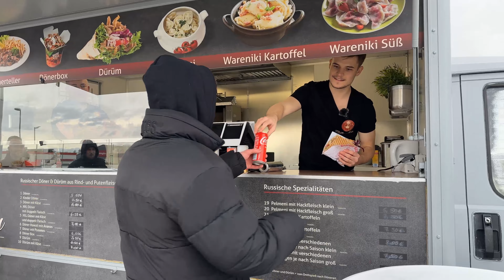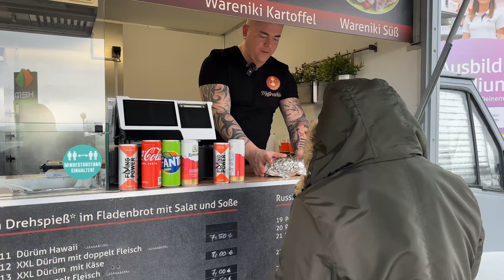Schwarze Geschäfte und leicht verdientes Geld?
Ist das wirklich so leicht verdientes Geld? Was macht man als Foodtrucker und wie anstrengend ist das? All den Fragen habe ich mich gestellt und 1 Tag als Foodtrucker gearbeitet. Wie das gelaufen ist, siehst du im Video!

Vielen Dank an Sascha, bei ihm durfte ich 1 Tag arbeiten :D

Du möchtest mehr über mich und meine Arbeit erfahren? Du möchtest mit mir ein Video drehen?

⤴️Dann schau mal auf dieser Website vorbei und melde dich gern bei mir!

Mir ging es, um ehrlich zu sein, auf den Sack, dass mich die Schule nicht auf das echte Leben vorbereitet hat.
Ich habe NICHTS zum Thema Steuern, zum Umgang mit Geld oder andere sinnvolle Themen gelernt, welche ich heute mehr gebrauchen könnte als Gedichtanalysen oder binomischen Formeln! Von echten Berufseinblicken brauchen wir gar nicht erst reden. Ich hatte in zwölf Jahren Schule genau zwei Wochen Praktikum. Reicht das wirklich aus, um eine so wichtige Lebensentscheidung zu treffen, wie man dann bis zur Rente sein Geld verdienen möchte?

Mit meinen Videos versuche ich, genau diese Lücke zu schließen und einen bestmöglichen Einblick in das echte Leben zu geben!

▬ Social Media ▬▬▬